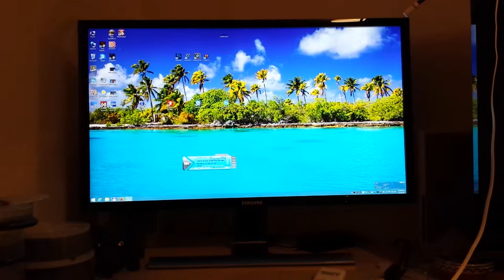U28d590 turn black - dp to r9 290x - 3840x- 60hz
My new monitor, samsung u28d590 uhd, regularely turning black for ~1 second without any obvious reason. It is connected to a sapphire r9 290x via display port at 3840x2160 @60hz.